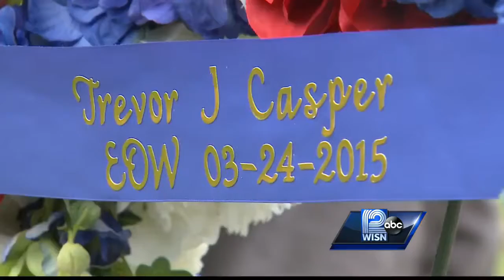A special tribute for Wisconsin State Trooper Trevor Casper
It's National Police Week, and Friday in Fond Du La,c a special tribute to a fallen Wisconsin state trooper.